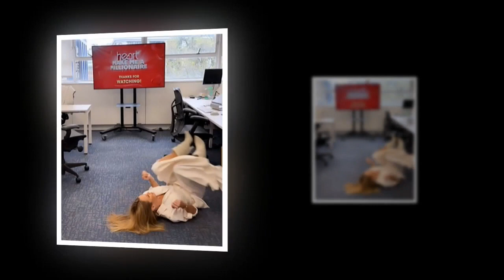Amanda Holden risks wardrobe blunder as she rolls around Heart office